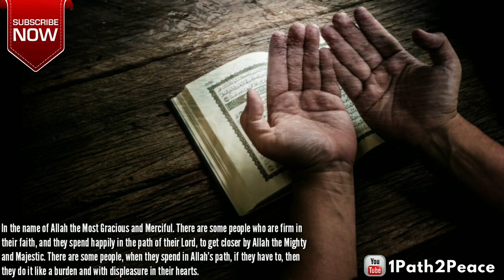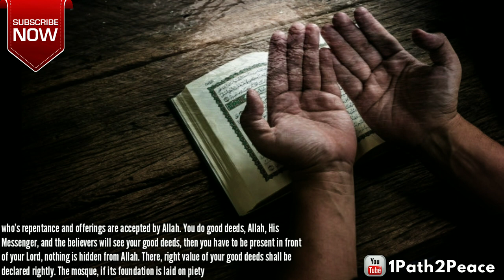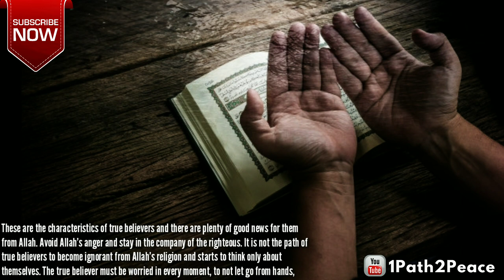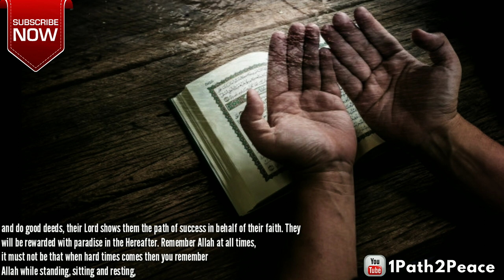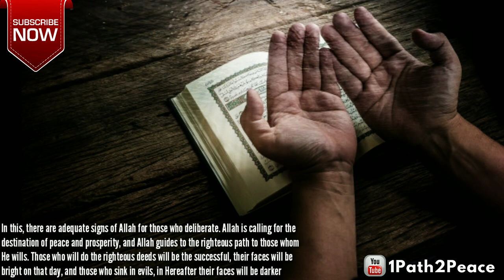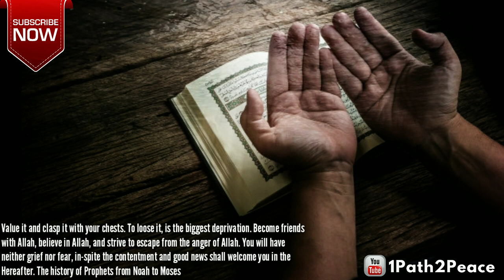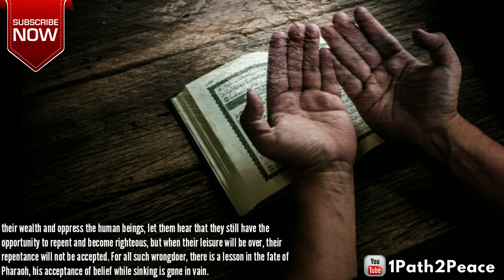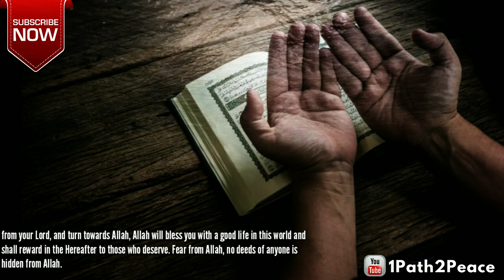Khulasa E Quran - Para 11 ¦ خلاصہ قرآن ¦ Ramadhan Reminder